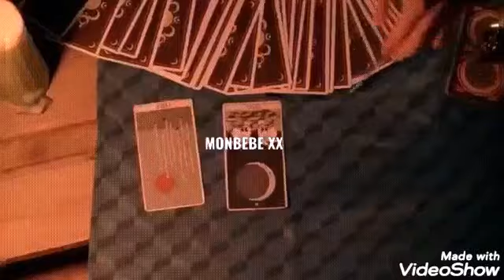im changkyun fmv